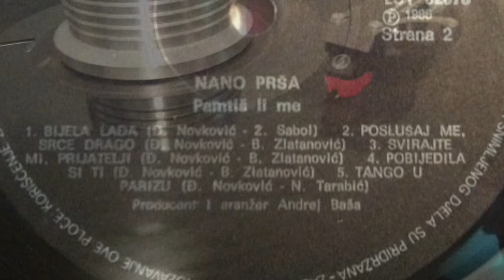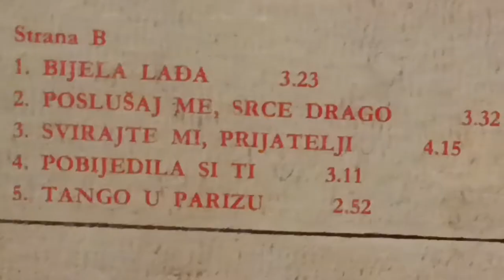Nano Prša – Pobijedila Si Ti *1986* /// *vinyl* *request by Tina♥*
Label: Jugoton – LSY 62078, Jugoton – LSY-62078
Format:
Vinyl, LP, Album
Country: Yugoslavia
Released: 1986
Genre: Pop, Folk, World, & Country
Style:

Design – Lada Čolić
Lyrics By – Bratislav Zlatanović (tracks: A1, A3 to A5, B2 to B4), Namik Tarabić (tracks: B5), Željko Sabol (tracks: A2, B1)
Producer, Arranged By, Engineer – Andrej Baša

Catalogue number LSY 62078 appears on spine and labels, the one with hyphen - LSY-62078, on back cover.
Track A4 title misspelt on label: "POLJUBI ME IZIDORA" (missing comma).
Snimljeno u "AB" studiju, Rijeka, siječnja 1986. = Recorded at "AB" studio, Rijeka, January 1986.
Title on spine and labels without ellipsis: "Pamtiš li me".

Turntable: Technics Direct Drive Automatic SL-1410 mk2
Cables: Audio Technica AT-6101 OCC

PROMOTION ONLY!